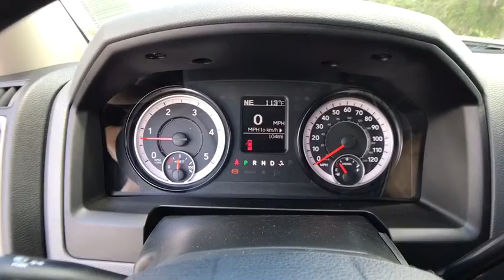2017 Ram 5500 Chassis Cab Orlando, Deltona, Sanford, Oviedo, Winter Park, FL G768444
2017 Ram 5500 Chassis Cab Tradesman - Stock#: G768444 - VIN#: 3C7WRNFL4HG768444

AMBULANCE PREP GROUP -inc: Upfitter Electronic Module (VSIM) Voltage Monitoring Auto Idle Up Sys,BRIGHT WHITE CLEARCOAT,RADIO: UCONNECT 3 W/5 DISPLAY -inc: 5.0 Touchscreen Display Overhead Console GPS Antenna Input Temperature & Compass Gauge Integrated Voice Command w/Bluetooth Charge Only Remote USB Port SiriusXM Satellite Radio For More Info Call 1-Yr SiriusXM Radio Service,MANUFACTURER'S STATEMENT OF ORIGIN,ENGINE: 6.7L I6 CUMMINS TURBO DIESEL -inc: Cummins Turbo Diesel Badge Electronically Controlled Throttle 87 mph Maximum Speed Current Generation Engine Controller Smart Diesel Exhaust Brake Selective Catalytic Reduction (Urea) RAM Active Air,POWER TAKE OFF PREP -inc: Hard Wired Remote Start,CARGO & CHMSL LAMP,TRANSFER CASE SKID PLATE SHIELD,QUICK ORDER PACKAGE 29A ST -inc: Engine: 6.7L I6 Cummins Turbo Diesel Transmission: 6-Spd Auto Aisin AS69RC HD Front Armrest w/Cupholders Base Door Trim Panel,TRAILER BRAKE CONTROL,TRANSMISSION: 6-SPD AUTO AISIN AS69RC HD -inc: GVWR: 19 500 lbs Front Armrest w/Cupholders Tip Start,REMOTE KEYLESS ENTRY,Four Wheel Drive,Power Steering,ABS,4-Wheel Disc Brakes,Locking/Limited Slip Differential,Dual Rear Wheels,Steel Wheels,Tires - Front All-Season,Tires - Rear All-Terrain,Tow Hooks,Power Mirror(s),Integrated Turn Signal Mirrors,Heated Mirrors,Intermittent Wipers,Variable Speed Intermittent Wipers,Automatic Headlights,AM/FM Stereo,MP3 Player,Auxiliary Audio Input,Adjustable Steering Wheel,Trip Computer,Power Windows,Rear Bench Seat,Cruise Control,A/C,Vinyl Seats,Split Bench Seat,Passenger Vanity Mirror,Power Door Locks,Engine Immobilizer,Traction Control,Stability Control,Front Side Air Bag,Driver Air Bag,Passenger Air Bag,Passenger Air Bag Sensor,Child Safety Locks